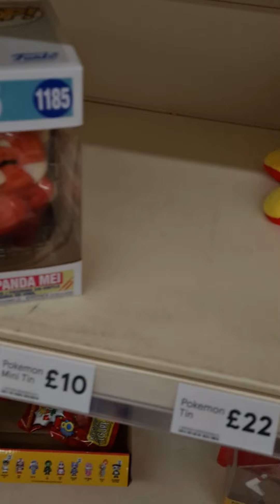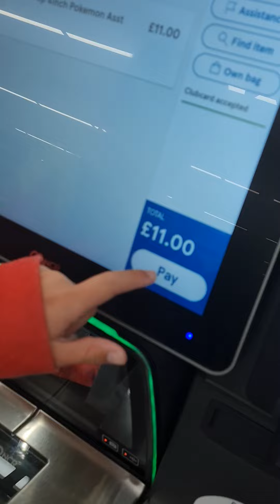Shopping at tesco for pokemon cards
After earning some pocket money by cleaning the house I decided to spend it on pokemon cards (of course 😉) but Tesco didn't have any.
watch to find out what I chose instead